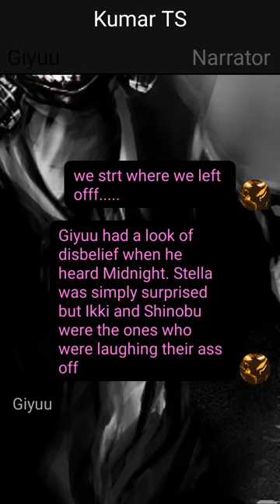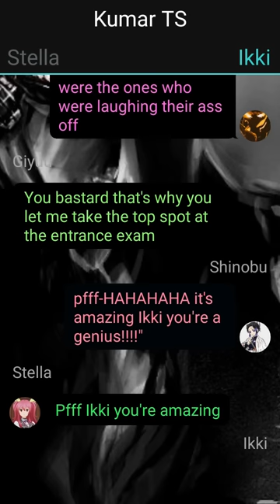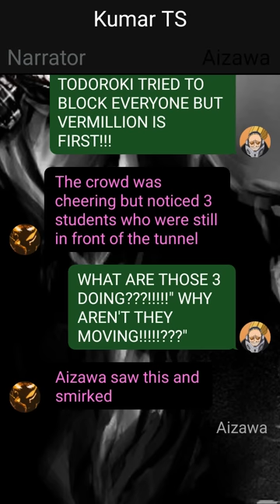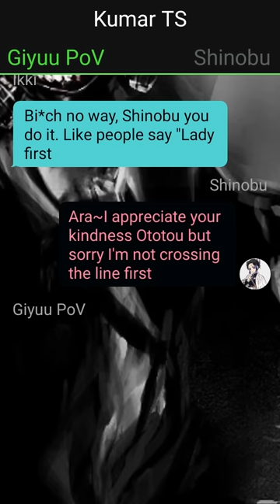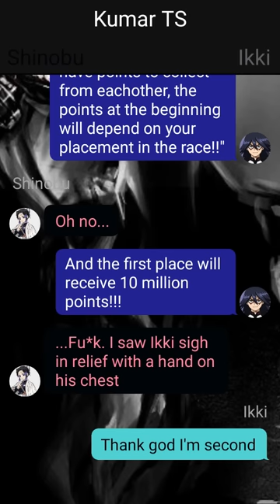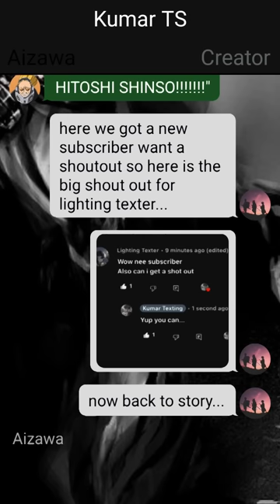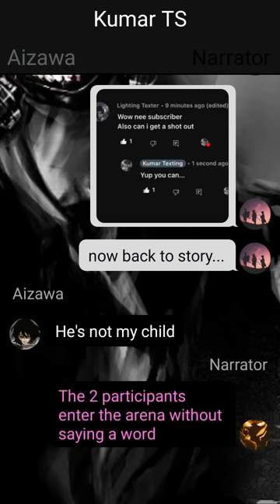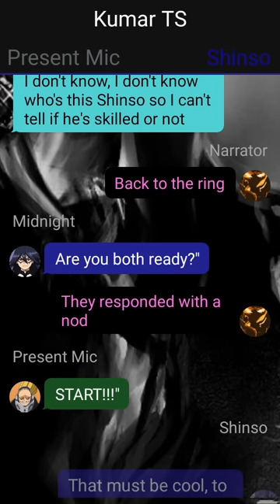Unknown Quirk Izuku Yagi x ???//Part~03//Already The Strongest?//Deku Texting Story~mha